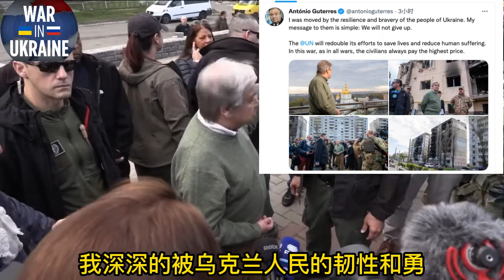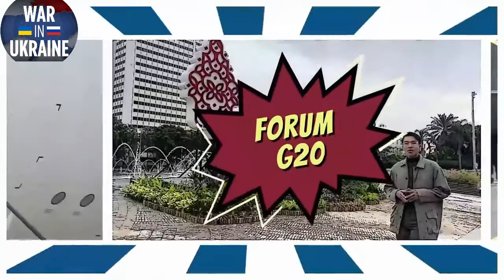雷哥读报（三）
俄乌局势